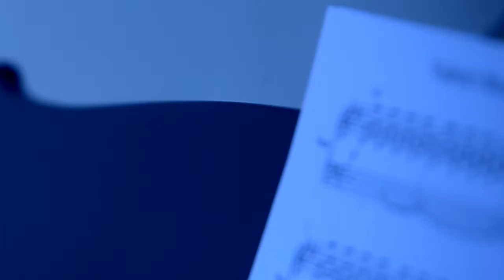Max Richter with the American Contemporary Music Ensemble Tour Promo